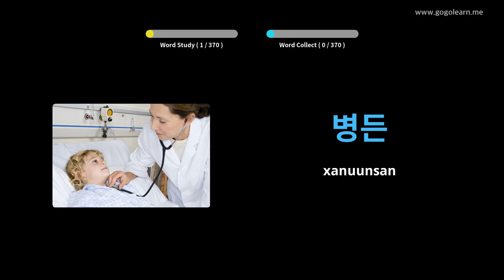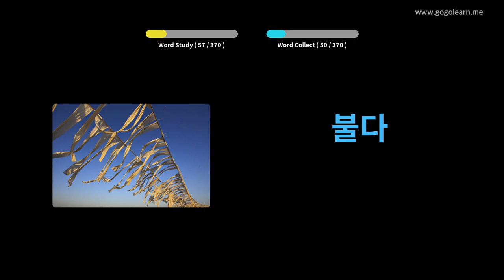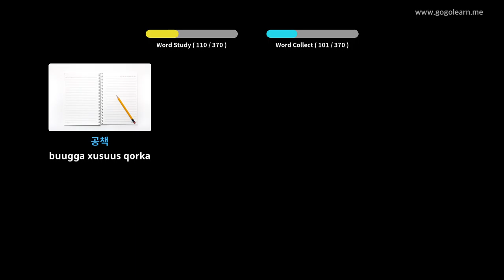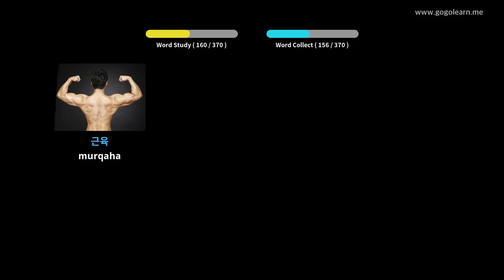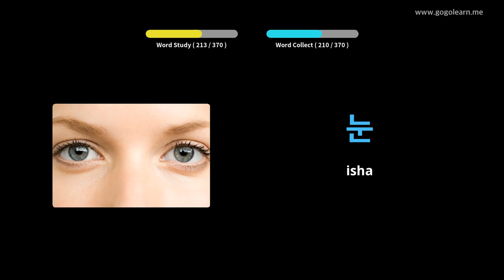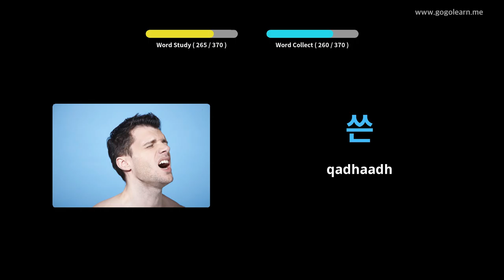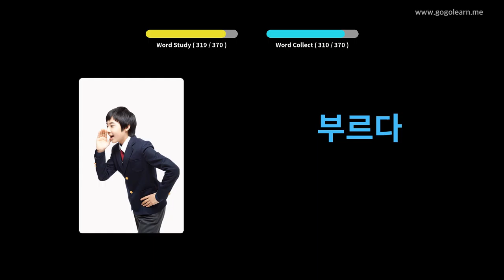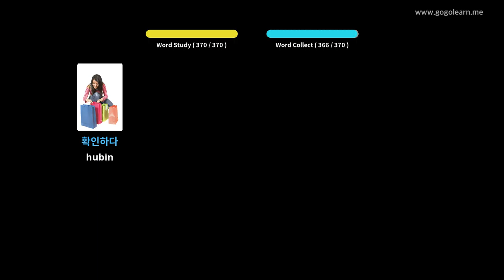Erayada Kuuriyada Aasaasiga ah ee Kuuriyada | Golearn